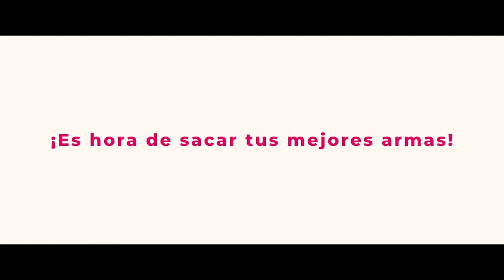Mamá no enRedes - Tráiler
Mamá no enRedes - Tráiler Oficial (2022)

Sinopsis: Clara, madre de dos adolescentes, es una mujer abierta a nuevas experiencias que decide crearse un perfil en TILINK, una app de citas. ¿Qué pasa por la mente de un veinteañero cuando se encuentra el perfil de su propia madre en Tilink, la aplicación de citas de moda? Sí, su madre aún es joven. Sí, está divorciada de su padre y tiene derecho a rehacer su vida, pero... ¿no sabe lo que es Tilink?

Dirección: Daniela Féjerman
Reparto: Malena Alterio, Eva Ugarte, Antonio Pagudo, Sofía Oria, Oscar Ortuño, Juan Grandinetti, Ben Temple, Antonio Garrido, María Castro